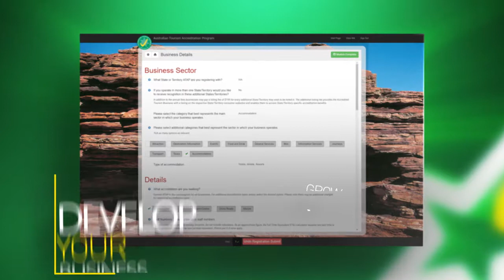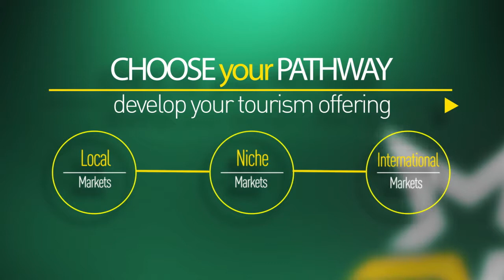New Quality Tourism Framework & Brand Coming 2019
Following more than 20 successful years of recognising high-quality tourism businesses, Australian tourism accreditation and awards will be re-branded to better promote your business.
The new Quality Tourism Framework will combine multiple tourism accreditation, business development and awards programs into a single, user-friendly online tool to develop your business and grow your market, paired with new, modern branding to promote your status as a Quality Tourism Accredited Business.